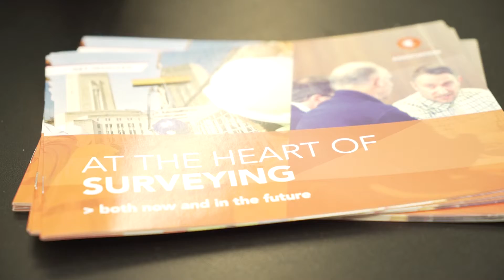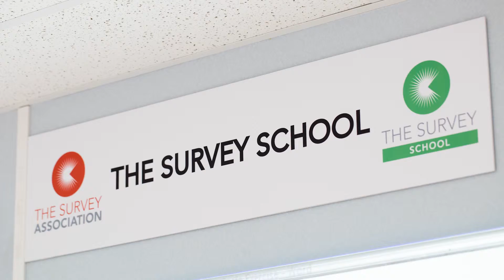T S A Cut 2